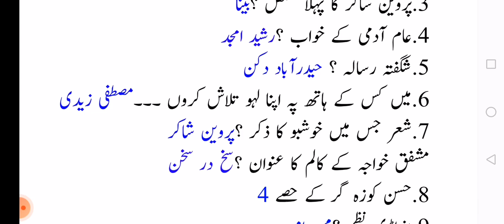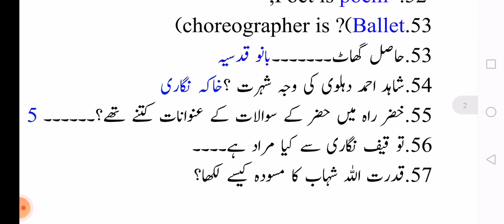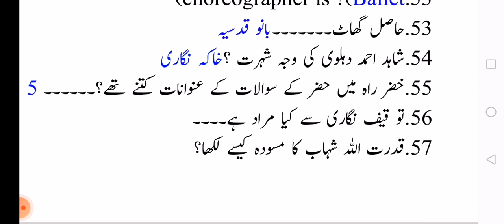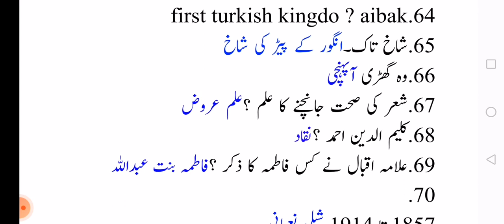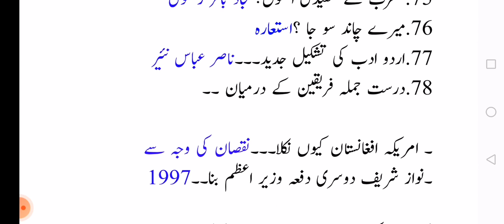PPSC lecturer Urdu paper 2022 | PPSC lecturer Urdu paper 19-06-2022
in this video I discuss PPSC lecturer Urdu paper conducted by Punjab Public Service Commission 19 June 2022

 PPSC lecturer Urdu paper 2022
 lecturer Urdu paper 2022
 PPSC lecturer Urdu paper 19 June 2022
 lecturer Urdu paper 19 June 2022
 PPSC lecturer Urdu paper 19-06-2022